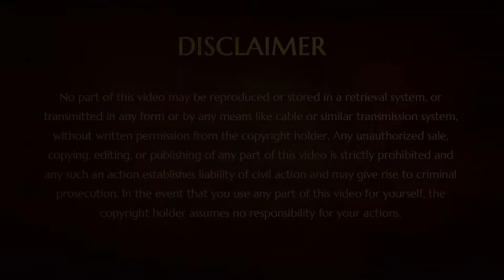Healed from Allergies || Testimonial || Nithyanandoham || 27 December 2015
Name Of Convention : Nithyanandoham
Session on: Healed from Allergies
Date : 27 December 2015
Venue : Phuket, Thailand

In this video, we see the Supreme Pontiff of Hinduism HDH Nithyananda Paramashivam's delegates on the final day of the Nithyanandoham convention held in Phuket, Thailand. Delegates share their experience and their transformation experience throughout the 21 days. Delegates witness adult and balasanth blind fold reading and third eye awakening experienced during the convention. Delegates were also shared that third eye is a unique contribution of the Vedic tradition to mankind. Seeing through third eye is seeing through their consciousness, life becomes powerful for all the delegates from then on.